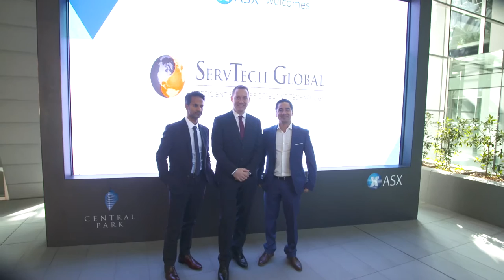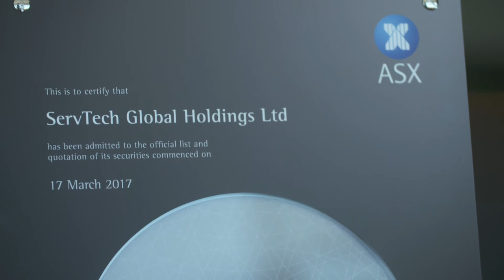Servtech Global Launches on the ASX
Servtech Global became the 2194th company on the ASX list when the company's Managing Director, Brett Quinn rang the bell at 10am on the 17th March 2017.